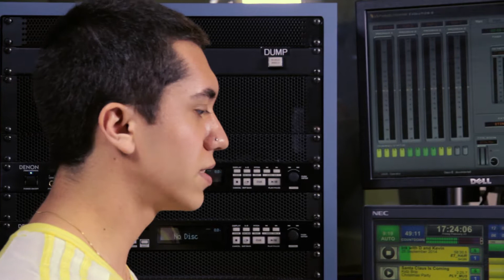Behind the Music Desk | Season 4 Episode 5